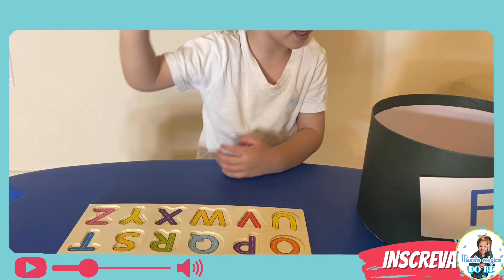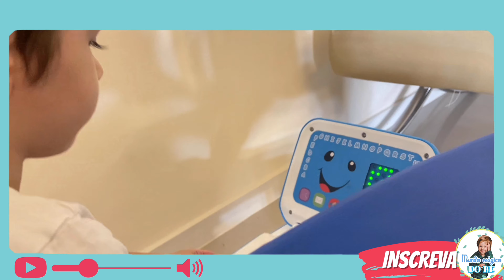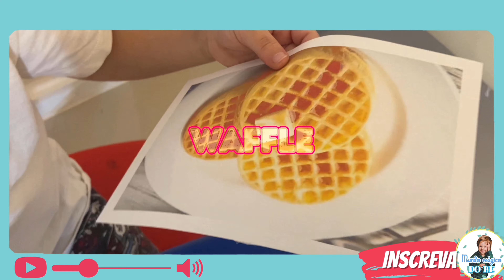DIVERÇAO COM ALFABETO | ALFABETO DIVERTIDO PARA CRIANÇAS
Ensine para as crianças o alfabeto de forma divertida e alegre.

Neste vídeo tem diverçao com alfabeto, é um alfabeto divertido para crianças.

Nada melhor do que brincar e se divertir ao mesmo tempo, e neste canal para crianças pequenas voce vai adorar os vídeos.

Aqui temos música com alfabeto e brincadeiras.